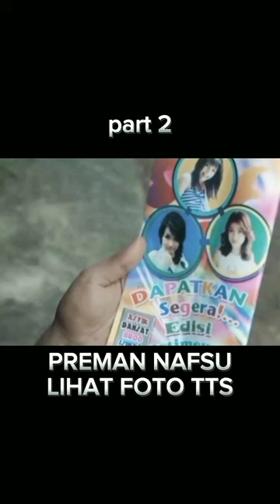MAELL LEE NAFSU LIHAT FOTO CEWEK DI TTS